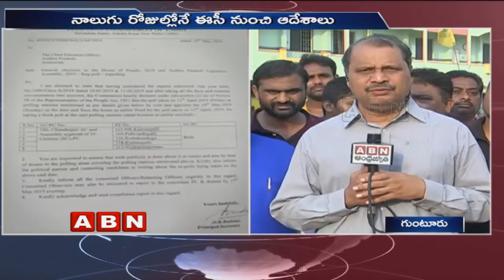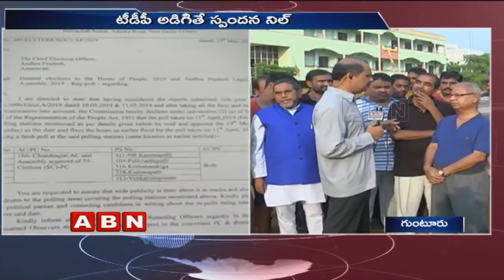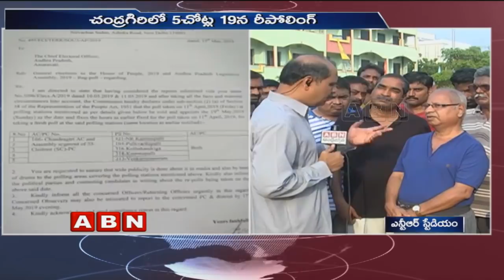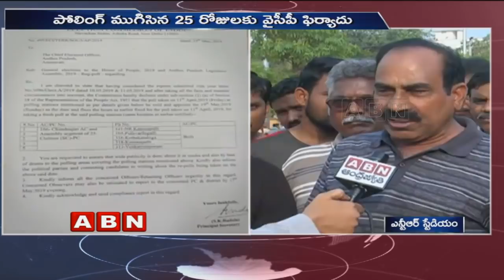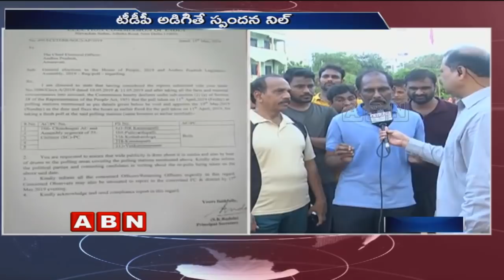Guntur People Opinion On EC To Conduct Re Polling At Five Centers In Chittoor District | ABN Telugu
Guntur people opinion on EC to conduct re-polling at five centers in Chandragiri constituency, Chittoor District. TDP leaders are angry on EC as it has not responded to their complaint but responded to the YCP complaint. For more details watch out what the public has discussed over this.